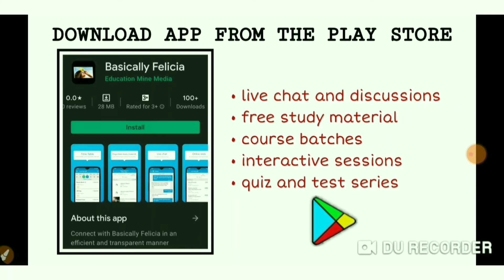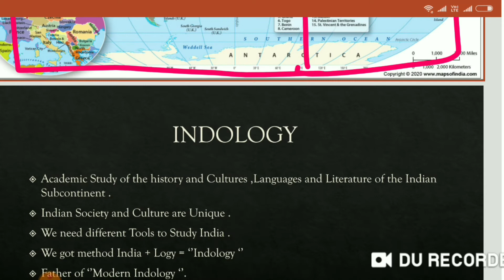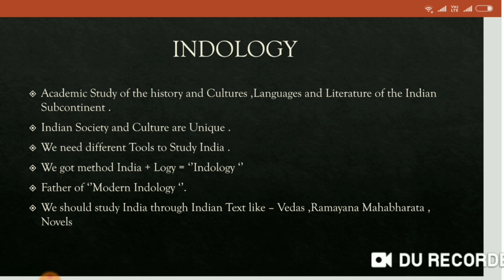What is Indology???? For Upsc and UGC NET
What is Indology??? By Upsc and Ugc NET